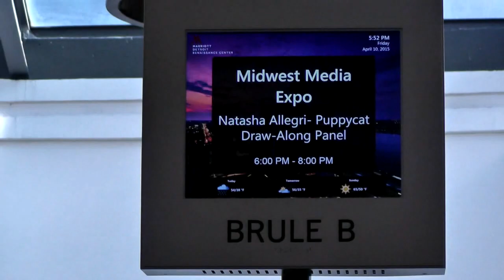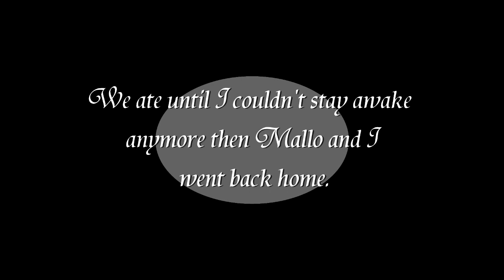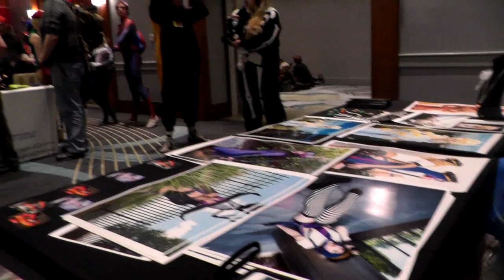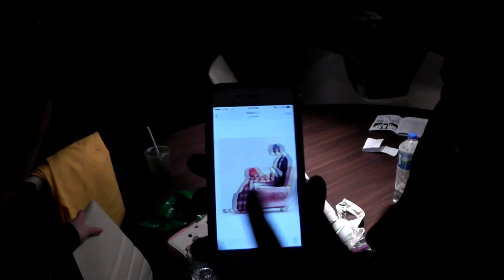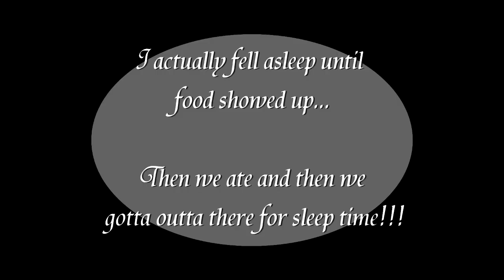Midwest Media Expo 2015 Vlog!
Hope you don't mind I didn't split it up this time around. I didn't have enough footage to make just one day worth  a whole video.